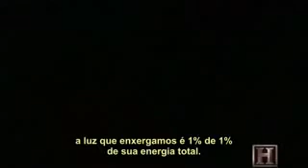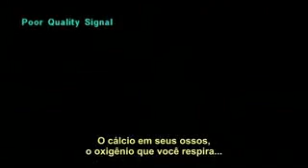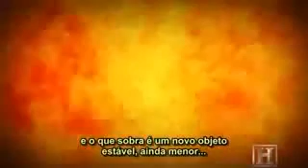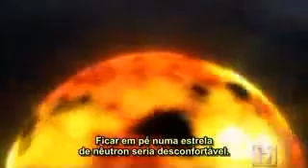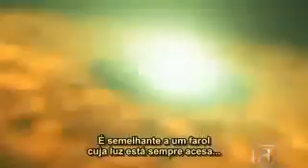Morte de Uma Estrela P3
Serie sobre a morte de estrela no nosso universo e bem próximo de nosso sistema solar .. na própria via lactea.